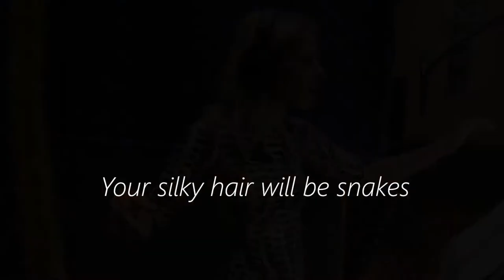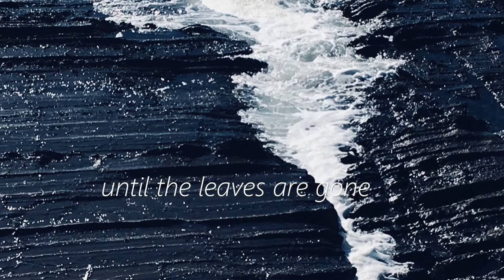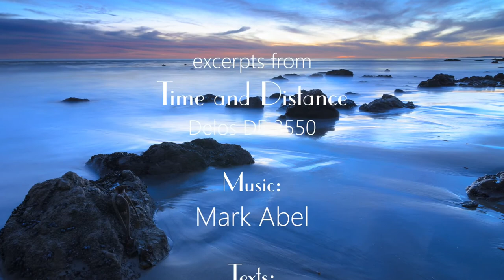Mark Abel: Time and Distance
In this spellbinding new album, Abel gives sensitive listeners food for thought, stimulates the ear with his signature fusion of classical, rock and jazz, and makes you feel, with his gut-grabbing expressions of potent emotion.

GRAMMY®-winning soprano Hila Plitmann brings her full emotional range to three Abel works, including “Those Who Loved Medusa,” — a powerful story and evocative musical setting that connects ancient Greek legend with our present day’s MeToo movement.

“In the Rear-View Mirror Now” resonates with anyone reflecting upon life’s myriad twists and turns from past to present. Warmth fills “The Ocean of Forgiveness” cycle sung by mezzo-soprano Janelle DeStefano. The affecting “Benediction” expresses a range of profound emotion as it laments tragic elements in our society while offering heartfelt wishes for the future.